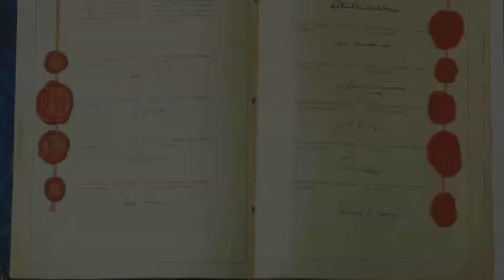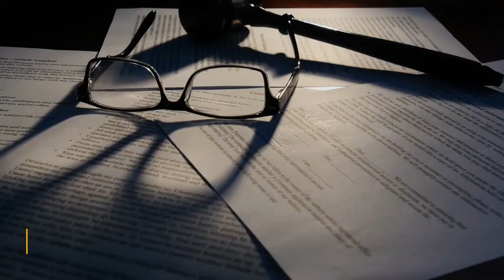Council of Europe MEDICRIME Convention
The Council of Europe MEDICRIME Convention is the first binding international instrument in the criminal law field on counterfeiting of medical products and similar crimes involving threats to public health.

The Convention provides a framework for national and international co-operation across the different sectors of the public administration, measures for coordination at national level, preventive measures for use by public and private sectors and protection of victims and witnesses. Furthermore, it foresees the establishment of a monitoring body to oversee the implementation of the Convention by the States Parties.